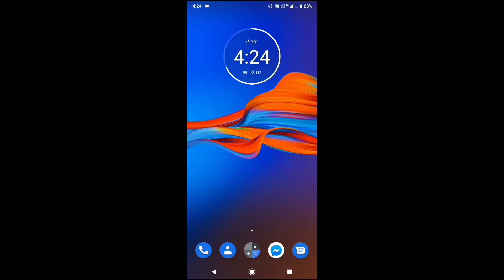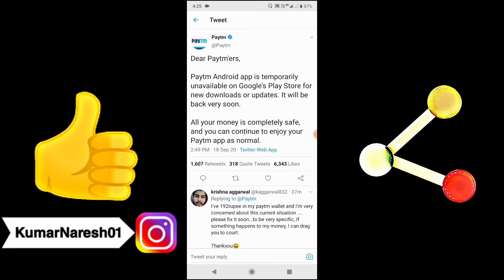Paytm | Paytm Ban | Paytm App Banned on Play Store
Dosto mene is video me aapko bataya hai ki Paytm app Play Store per filhal ban ho gaya hai.
Mujhe yakin hai aapko meri yah video bahut pasand aaegi.
So thank you so much please keep supporting.

✷ This topic cover in this video